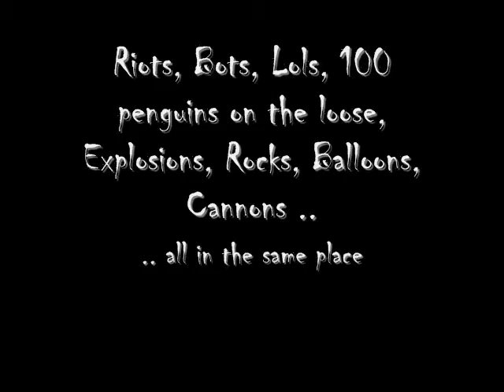Grand Exchange Riot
Randomness happened one night at GE for +3 hours, it was pretty epic and everyone participated which made it more awesome! They say it was a riot to bring back wildy, BUT it started with random graves like usual, so the PVP thing rly didn't have anything to do with this.